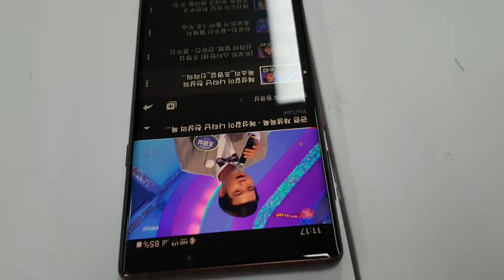EMSTONE POEAMP+ (NAC2000M)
신제품으로 출시될 제품정보 업로드합니다
POE 한선으로 카메라및 AMP(방송용)까지 동시에 지원합니다
2020년 1월 출시예정입니다

Upload product information to be released as a new product
Supports both camera and AMP (broadcast) simultaneously with POE
Coming in January 2020